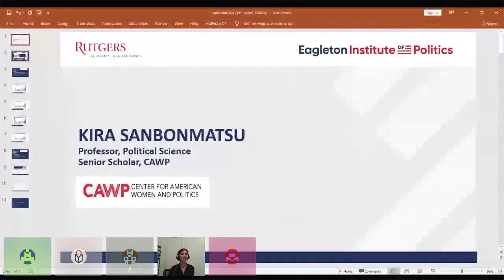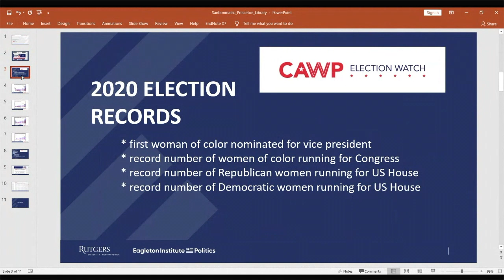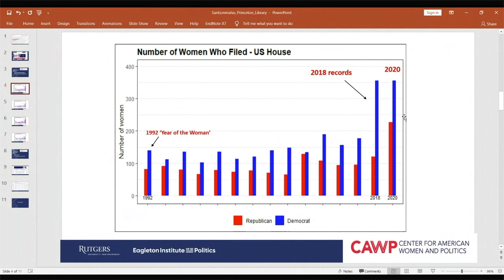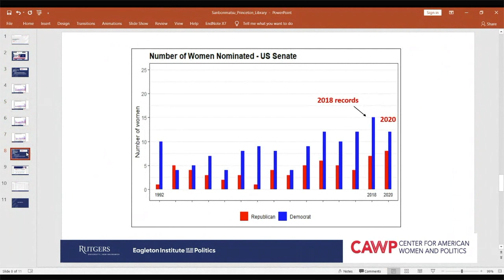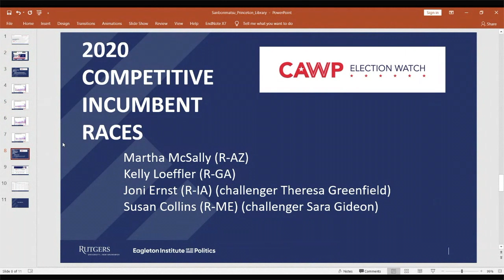What to Watch For As the Ballots are Counted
This recording is presented in partnership by Princeton Public Library and Princeton Adult School.  New Jersey political analyst Ingrid Reed hosts the second discussion in a three-part series about this year’s elections.

Elizabeth Matto, director of the Center for Youth Political Participation, will looks at research on the increase in registration and voting among 18-34 year olds; Ashley Koning, director of the Eagleton Center for Public Interest Polling, speaks to the reliability of polls in 2020 and what they tell us; Political Science Professor and Senior Scholar at the Center for American Women and Politics Kira Sanbonmatzu reviews the impact of women voters and women candidates this year based on CAWP’s research; and Associate Political Science Professor and Eagleton Senior Scholar Saladin [Din] Ambar
comments from the perspective of the author of a new textbook “Reconsidering American Political Thought,” which focuses on race and gender.

This event was recorded on October 28, 2020.